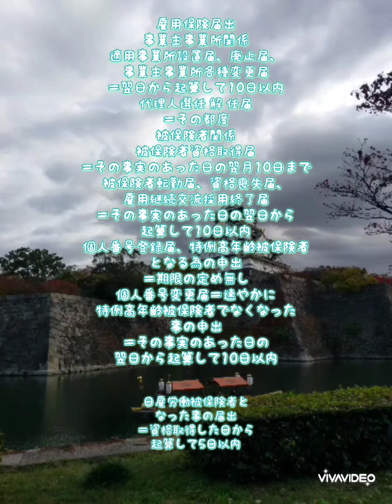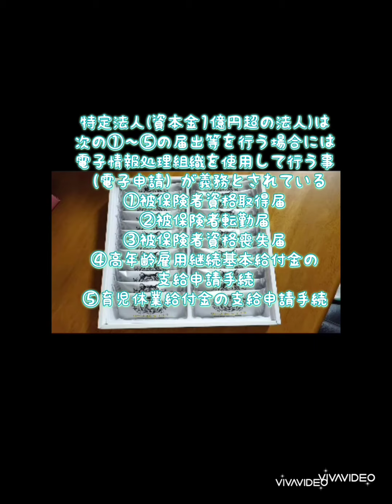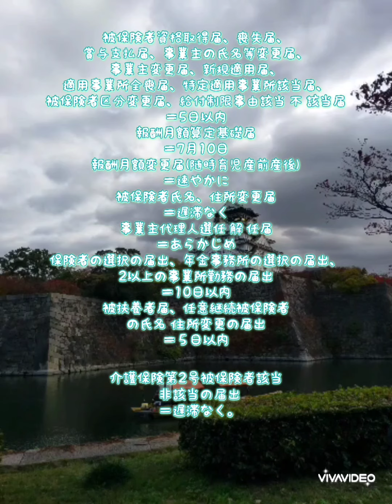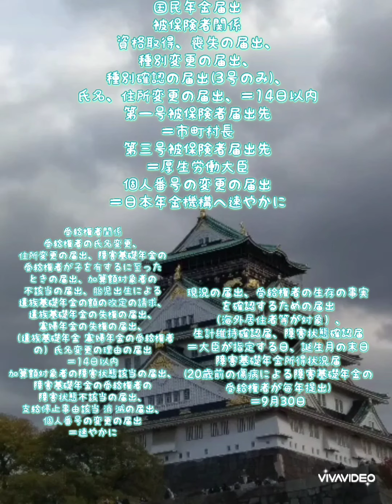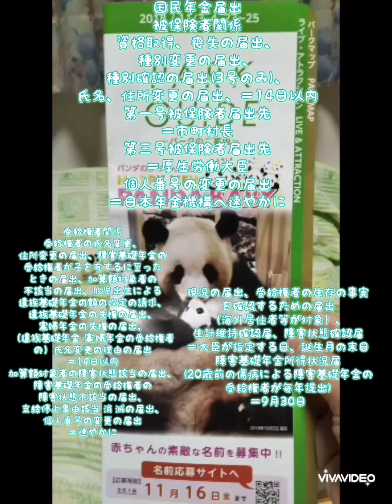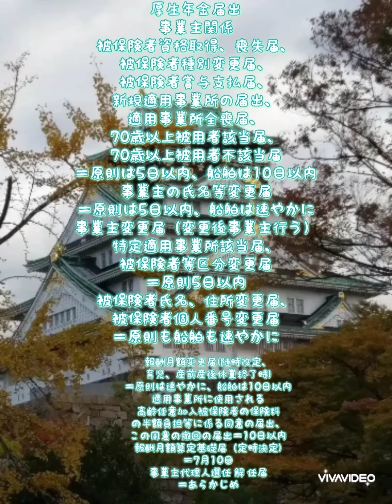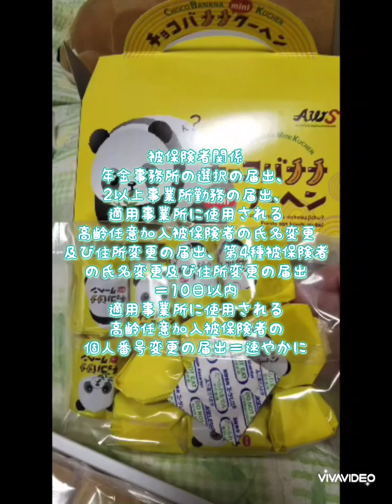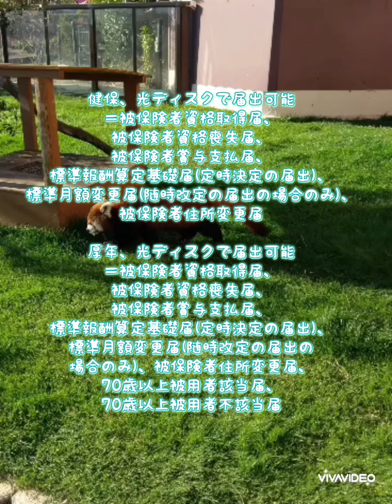雇用、社会、社労士届出完全体、テロップ入り